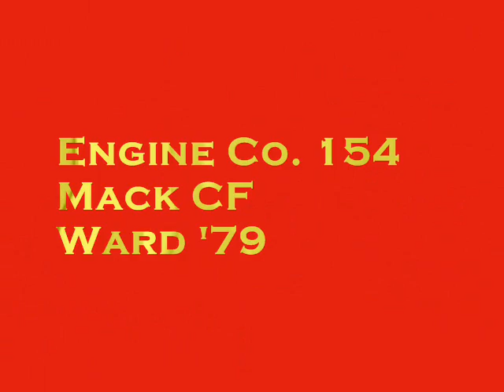FDNY ride with the bravest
Riding with two scale model radio controlled Mack CF's fire trucks. Handbuild models of a Mack CF/Ward 79 pumper and a Mack CF Aerialscope. Both modelled after original F.D.N.Y. trucks.